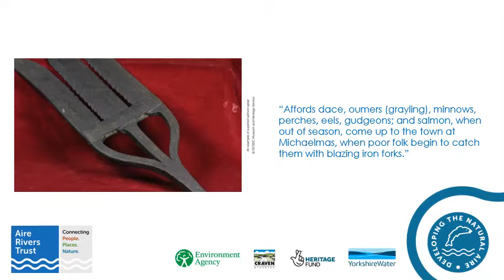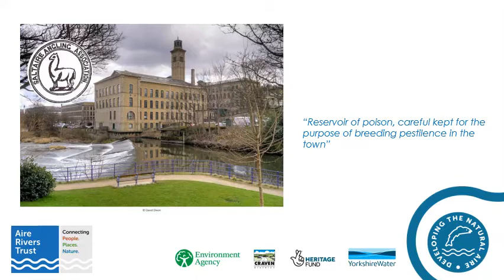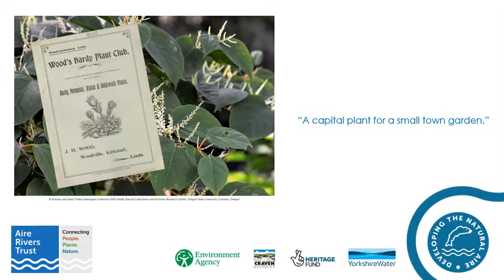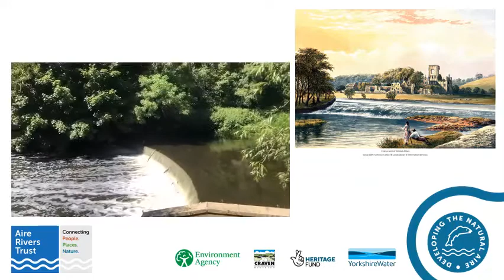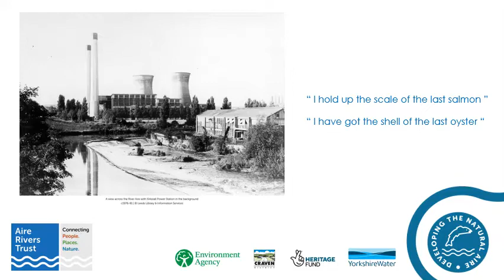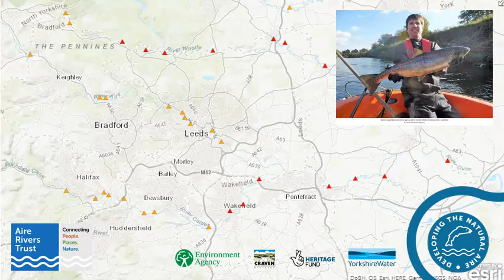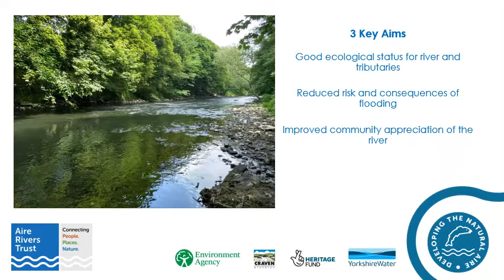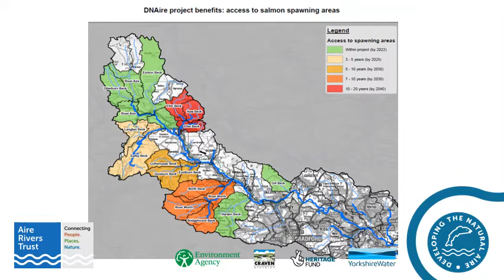A history of the River Aire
A talk to Kirkstall Abbey's 1152 history club by our Coumminty Engagement Assistant, Abby Carroll.

Discover the history of the river.  How we lost our salmon and how we are enabling them enabling them to return.

Developing teh Natural Aire is a joint project between the Aire Rivers Trust and the Environment Agency.

This project will reconnect 60km of the river to enable fish to breed, feed and shelter.  We want to work with local communities to celebrate and embrace our fantastic river.

This project is funded by the Environment Agency, National Lottery Heritage Fund, Craven Council and Yorkshire Water.